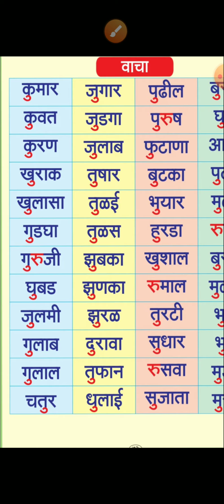L.B.S.{Pawar mam}class 1st marathi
ऊकार तीन अक्षरी शब्द